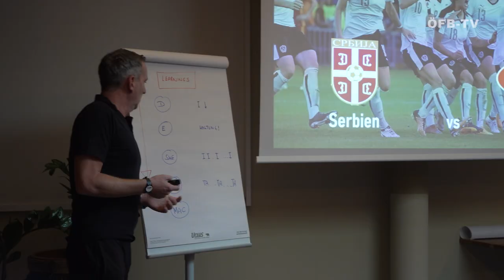Frauen-Nationalteam greift in Serbien nach zweitem Quali-Sieg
Nach fast einer Woche Vorbereitungszeit im südburgenländischen Bad Tatzmannsdorf ist das Frauen-Nationalteam am Sonntag nach Serbien übersiedelt. Was erwartet das ÖFB-Team am Dienstag (18:00 Uhr, ORF Sport+) in Nis? Wir haben nachgefragt...